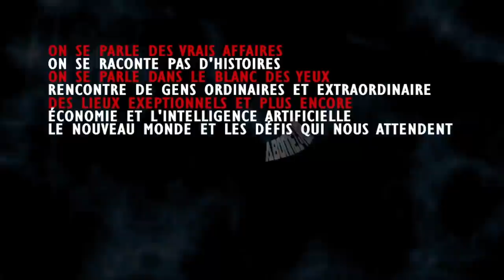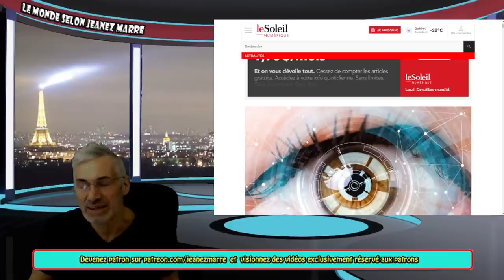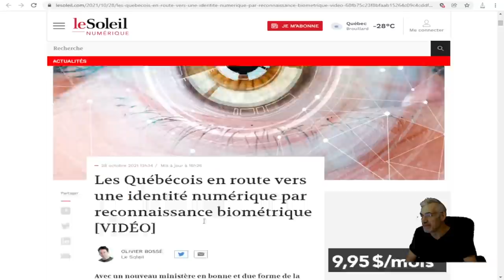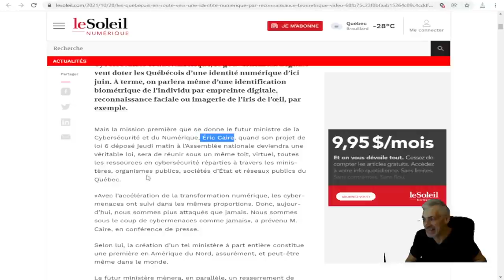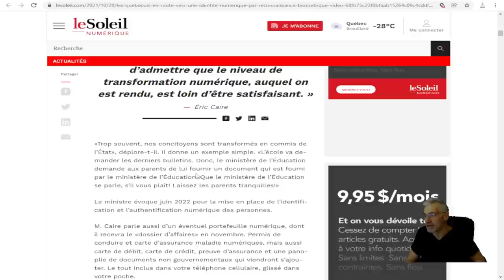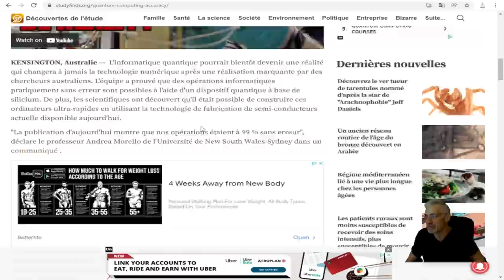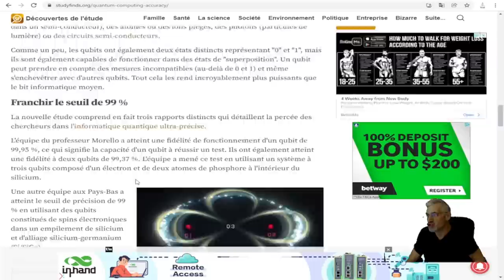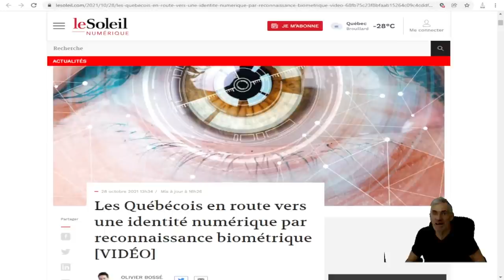TU POURRAS JAMAIS CROIRE QUE CELA ARRIVE, MAIS C'EST DÉJÀ LA;JE VOUS AVAIS PRÉVENU;IL EST TROP TARD.